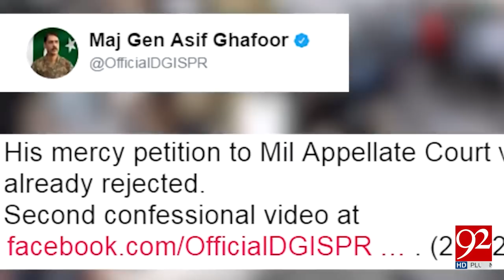Kulbhushan appeals to COAS for mercy: ISPR 22-06-2017 - 92NewsHDPlus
Watch News Report : Kulbhushan appeals to COAS for mercy: ISPR